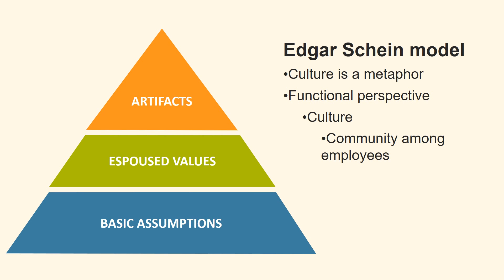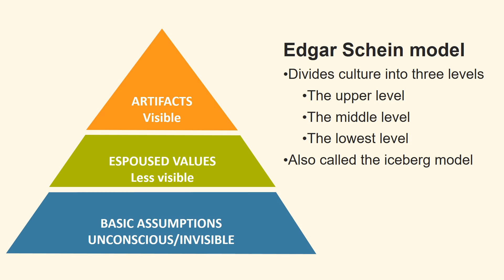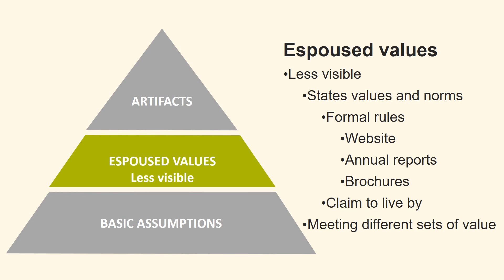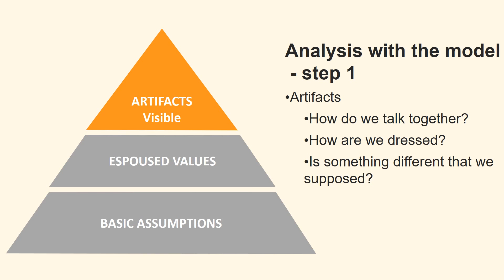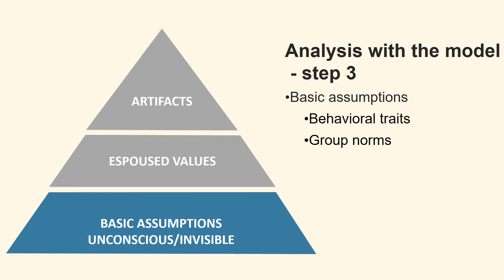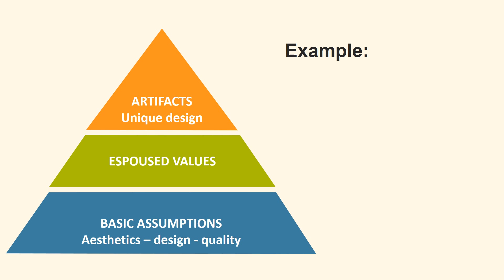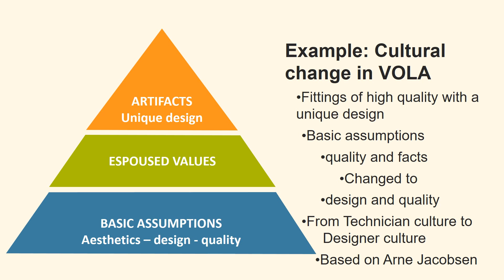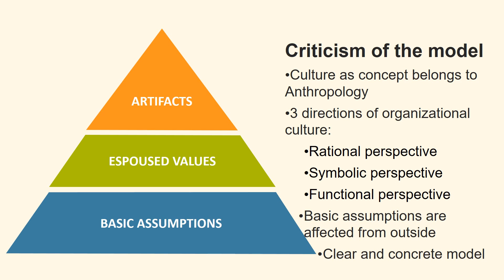Edgar Schein's Culture Model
Edgar Schein is a former professor at the MIT Sloan School of Management in Massachusetts, USA. Also, he has worked for many years as a consultant in organisational development and corporate culture.

Edgar Schein was one of the leading researchers in culture when cultural theory emerged in the early 1980s. According to this theory, culture is a metaphor for the organisation of the company.
Edgar Schein’s theory is in what we call the functional perspective, where culture serves as a particular function in the organisation.

Section
0:00 Introduction
1:05 Understanding of culture
1:26 Define the culture
2:26 Divides culture into three levels - called the iceberg
3:12 Artifacts - upper level
4:36 Espoused Values - middle level
5:41 Basis Assumptions - lowest level
6:20 Correlation between levels
7:06 Using the model as an analysis tool
10:30 Difficult to change strategy when it involves changing basic assumptions
11:32 An example - the danish company VOLA
13:42 A criticism of the model